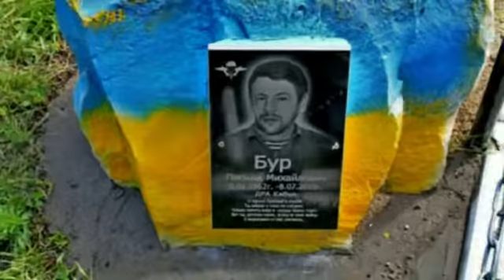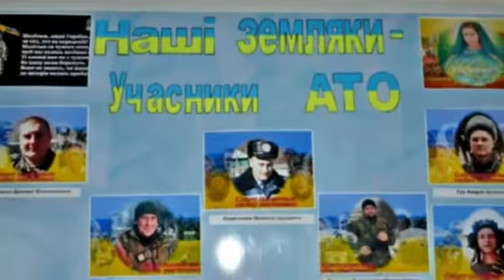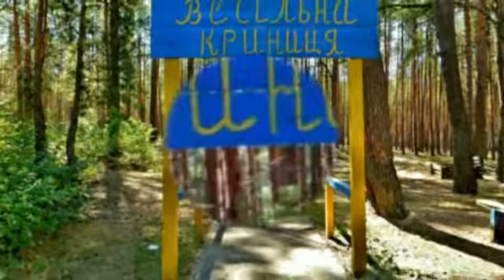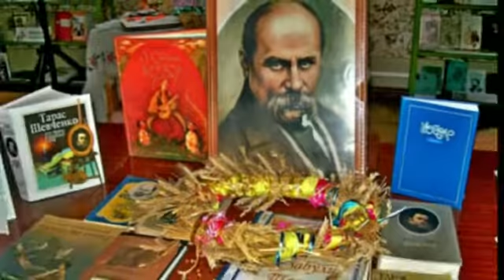РОДНОЕ СЕЛО СЛОУТ 3 2015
Украина,Сумская область с.Слоут Глуховского района.История села,музеи люди